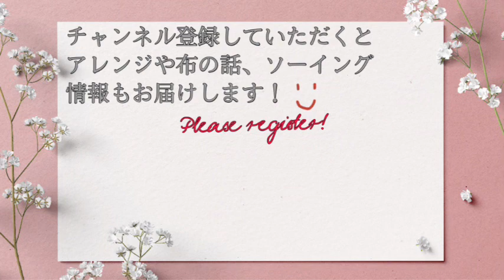縫い目ほどきや針通しに便利です スタンドルーペの紹介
使っている生地の紹介やセール情報

22cmドール、ソランちゃん、ぽぽちゃん、ダッフィー、シェリーメイ、ステラルー、ジェラトーニ　アニメータードールサイズなどののかわいいお洋服型紙もあります♪

【YouTube型紙セットも販売中】
作り方はなしで型紙だけのセットです。
ポーチやお財布、メガネケースなど10点
1000円＋送料280円

使用音源